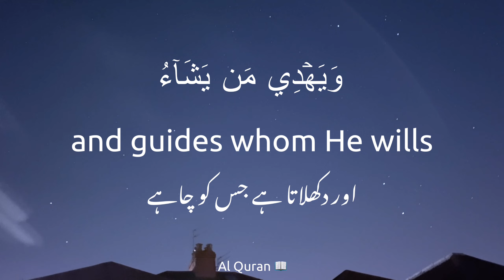Surah Yunus یونس (Jonah) Ayah 25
Assalaamo Alaikum Warahmatullahi Wabarakatuh brothers and sisters. The motive of this channel is to share deen of Allah ﷻ. I post short simple videos, motivational videos, encouraging posts, hadith and ayah of the day etc. on daily basis. I don’t use any fancy gear for recording or editing, just my old smartphone (apologies if recitation quality is not good 😅). May Allah ﷻ reward us all. Stay safe and keep me and the Ummah in your duas. Ameen 🤲🏼